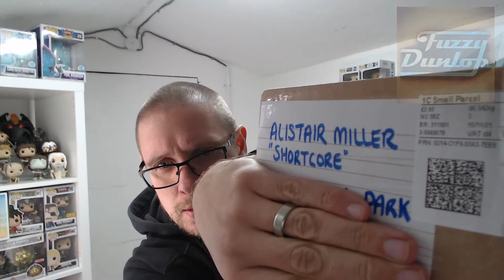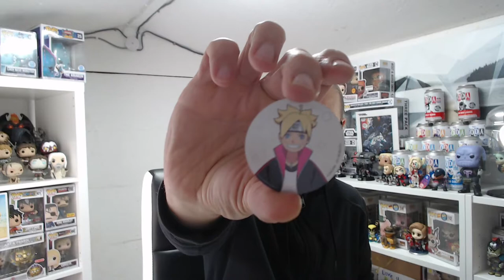Opening 2x Funko Sodas from Fuzzy Dunlop 🔥 | DC & Boruto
It's been a wee while since my last video dropped, that doesn't mean my collecting has stopped though!

Today I'm checking out two new Funko Sodas for my ever-expanding collection.

- 1x Zan from DC's Super Friends
- 1x Boruto Uzumaki from Boruto, Naruto Next Generation

Are these epic? Short answer Yes.